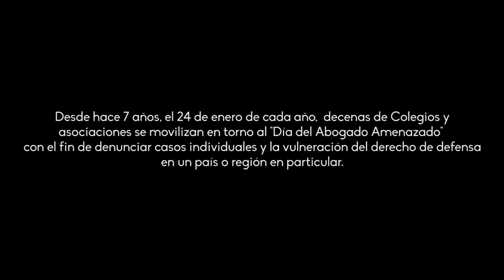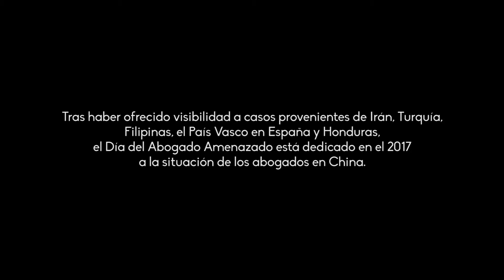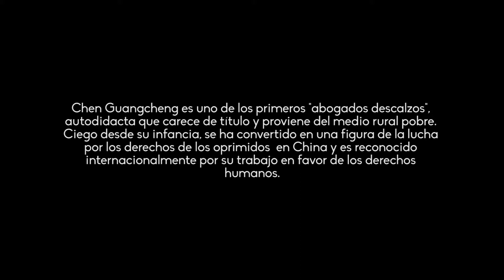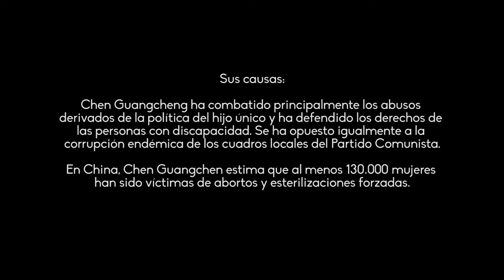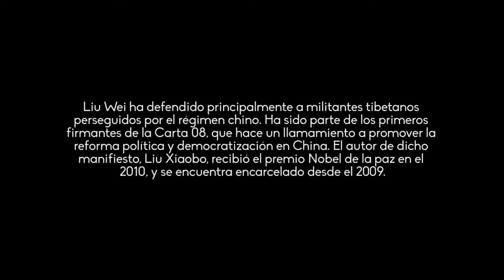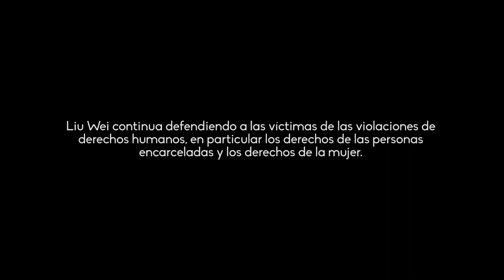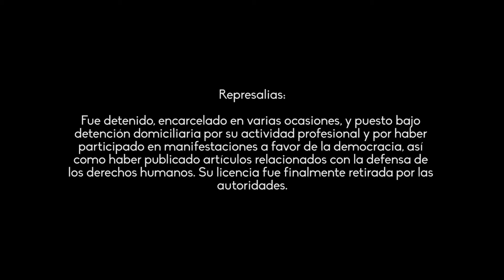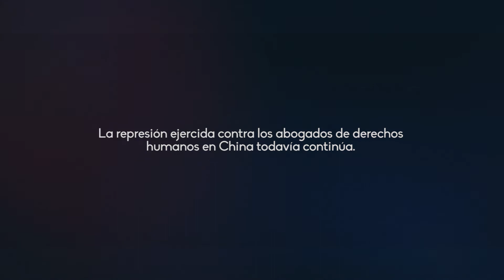Día del Abogado Amenzado 2017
El Consejo General de la Abogacía Española y la Fundación de la Abogacía, celebraron el martes 24 de enero de 2017 el Día de la Abogado Amenazado, que este año se dedicó a los letrados chinos. Para recordar a los letrados que sufren amenazas en el mundo, las Abogacías de España, Italia y Francia han realizado un vídeo en defensa de los abogados amenazados en el marco del Observatorio Internacional de Abogados en Riesgo.